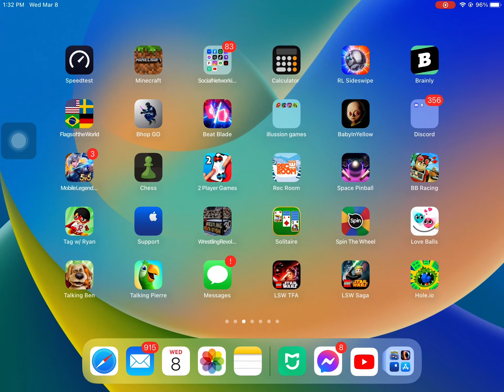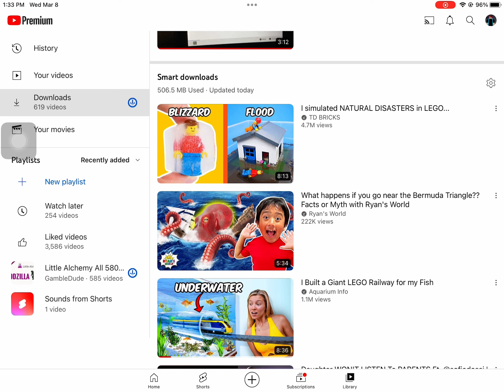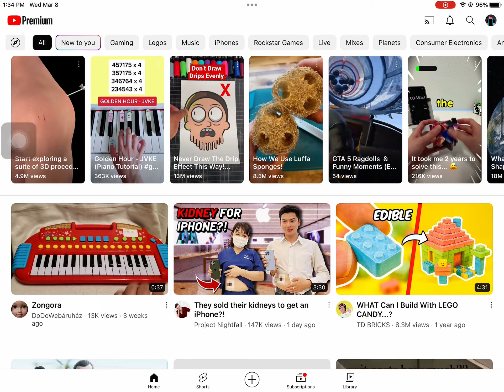I have YouTube premium